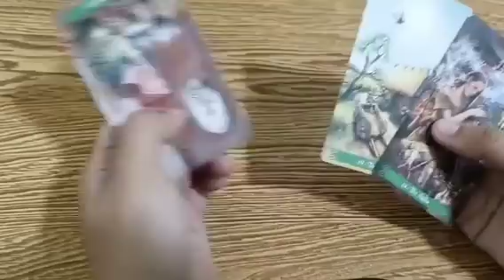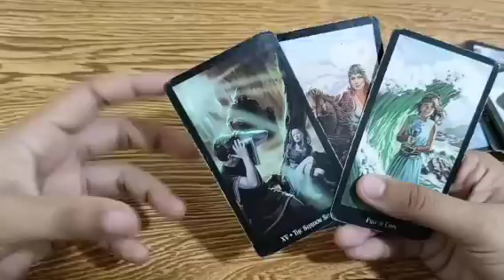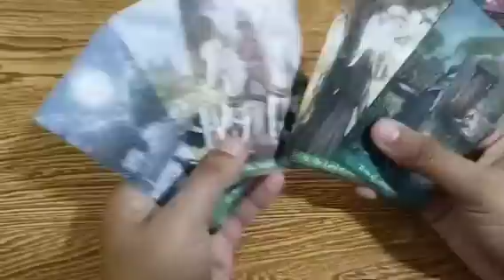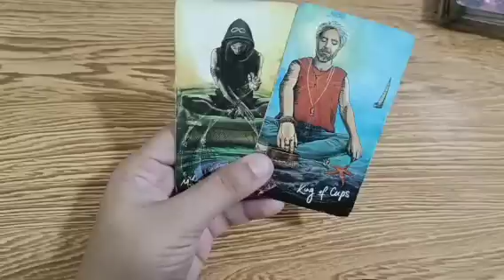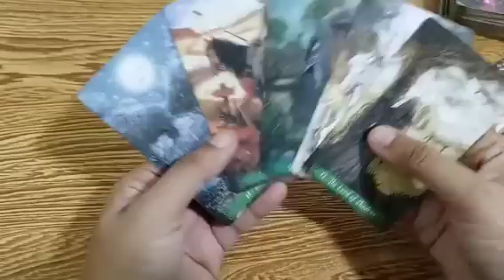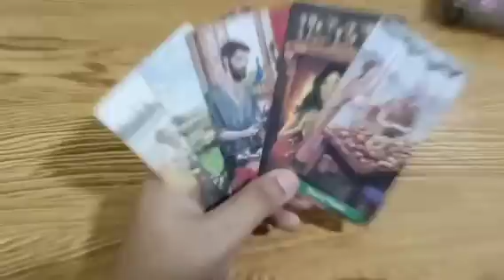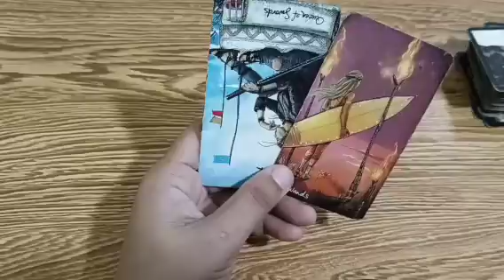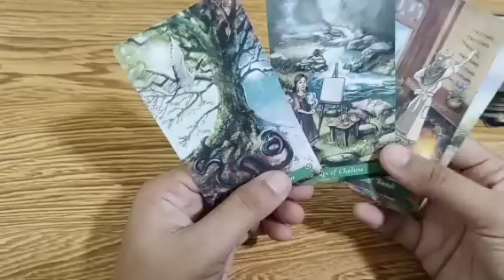nagkukunwari syang lumalayo para naramdaman mo ang kawalan nya.